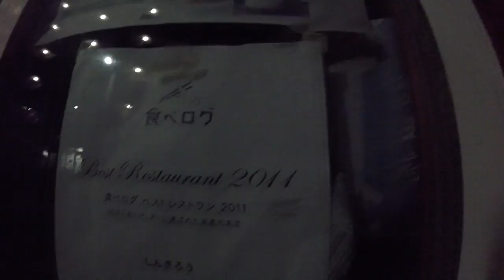香港の先輩とお食事 ◆着用メガネ「カブリオ」エベレストに行ってきます！772/1000 16/10/18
香港の先輩とお食事 ◆着用メガネ「カブリオ」